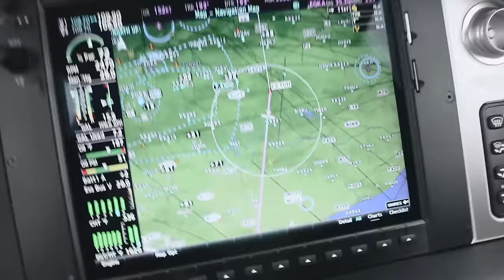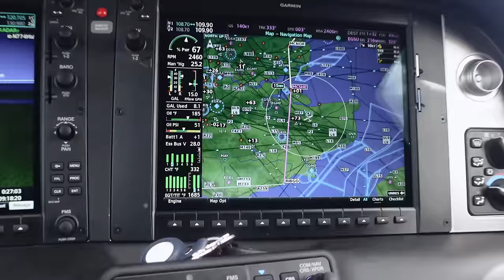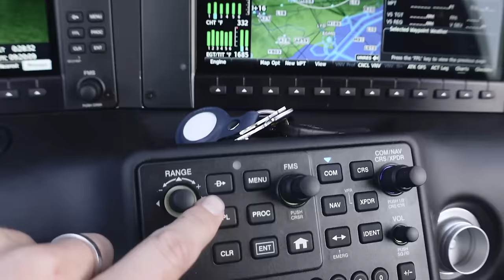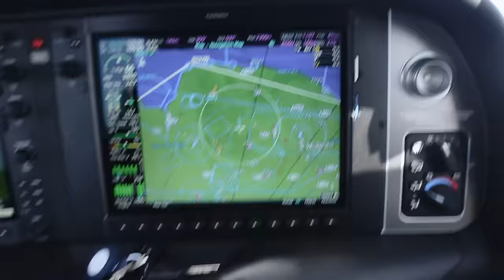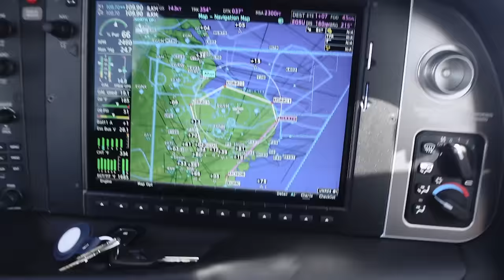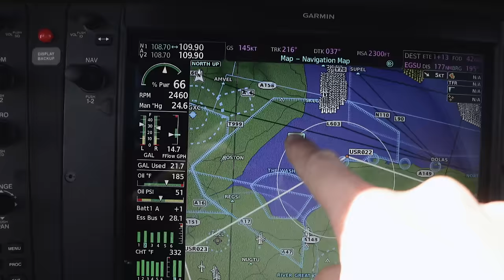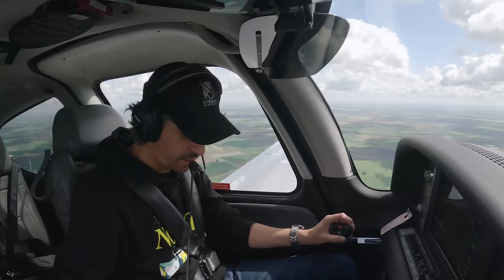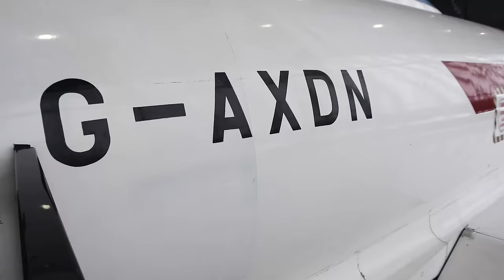My humbling experience flying around England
Flying in England is VERY different! Hear radio calls, see unique procedures, watch me fly around England dodging military jets and active danger areas through some of England's busiest airspace, from Shoreham Airport to Duxford Air Museum on this very busy flight.

I'm flying a Cirrus SR22T around England to get used to UK ATC and procedures. If you want to do something similar in the UK/Europe talk to my friend Philippe who can assist with flight training and aircraft hire

Here's what AI said about this video: "Join me on a captivating flying adventure from Shoreham to Duxford, where I embark on a remarkable journey through the skies of England. As I took flight, I found myself immersed in a labyrinth of intricately designed airspace regulations and procedures, each one holding valuable lessons waiting to be learned. Amidst the breathtaking landscapes of the English countryside, I navigated through controlled airspace, uncovering the intricacies of air traffic control communications and gaining a deeper understanding of the UK's flight procedures. From the bustling airspace surrounding London to the serene expanses of rural England, I encountered diverse challenges that honed my piloting skills and instilled in me a newfound appreciation for the complexities of flying in this magnificent country. This thrilling expedition not only tested my aeronautical knowledge but also taught me the significance of adaptability and precision when traversing the skies above England. Join me as I conquer the skies and emerge from this unforgettable journey with newfound expertise in navigating the UK airspace.". I'm not sure I "conquered the skies" nor was it really a "labyrinth", but thanks AI for giving this one a good try.